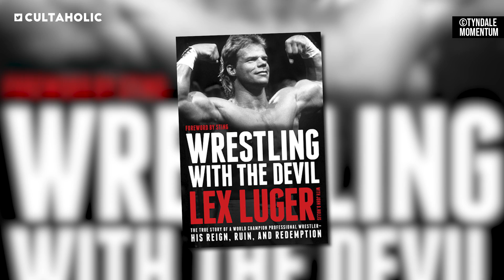What Happened To The Four Horsemen? (All 16 Members)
Many know the original Four Horsemen as Ric Flair, Arn Anderson, Ole Anderson and Tully Blanchard (and of course J.J. Dillon), but in total the group saw 16 members including their time in WCW. Let's take a look at what happened to every one of them.